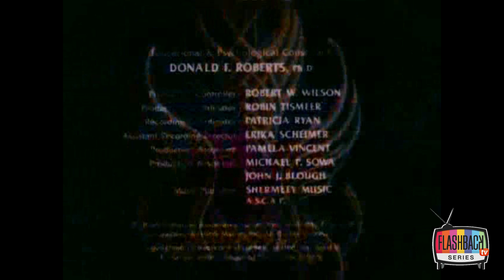She Ra - Huntara (Episodio 40)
She-Ra: The Princess of the Power, también conocida como She-Ra, La Princesa del Poder, es una serie animada de televisión estadounidense de 1985, basada en la heroína de una serie de juguetes creada por la compañía Mattel y producida de 1985 a 1987, con 65 episodios. El personaje protagonista se presenta como la hermana melliza de He-Man, con una línea argumental prácticamente idéntica a la de He-Man y los Amos del Universo, pero a la vez complementaria y destinada al público femenino de entre 3 y 10 años de edad; sin embargo, su popularidad llegó también a conquistar al público masculino y a personas de todas las edades, como jóvenes y adultos en determinadas edades.

La serie contó con su consiguiente línea de figuras/juguetes, aunque no al mismo nivel de producción de la anterior.